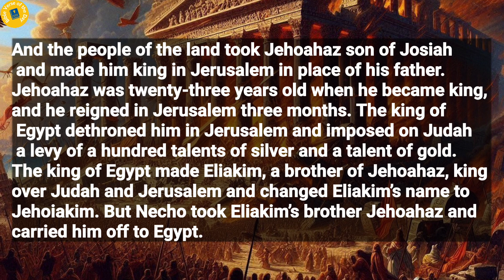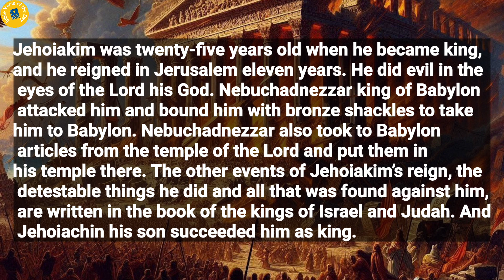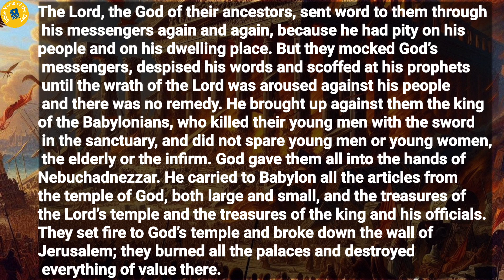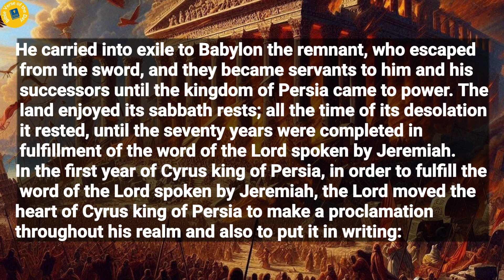2 Chronicles 36 | Bible Reading | Bible Verse Of The Day | Word of God (Audio Bible)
2 Chronicles 36 | Bible Reading | Bible Verse Of The Day | Word of God | Daily Bible Chapter | Audio Bible